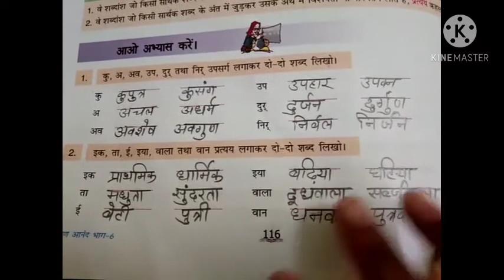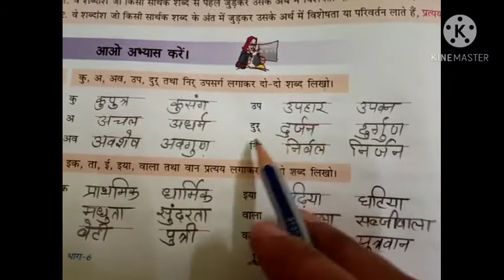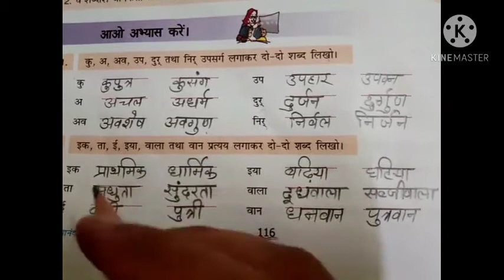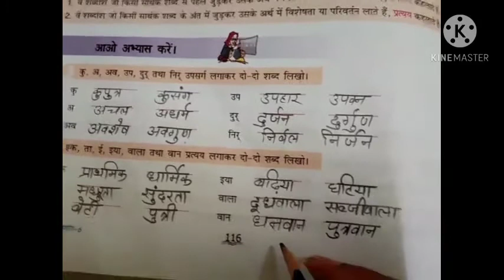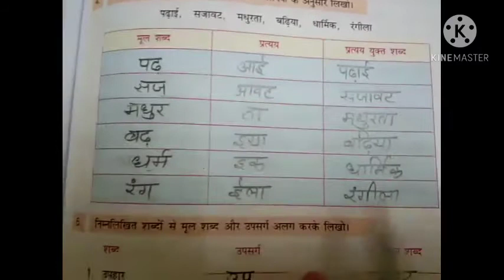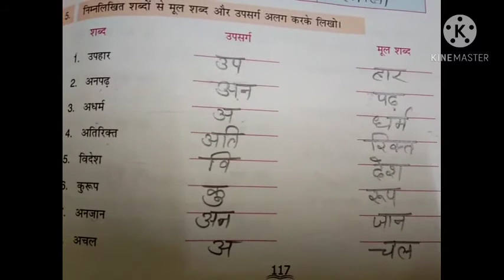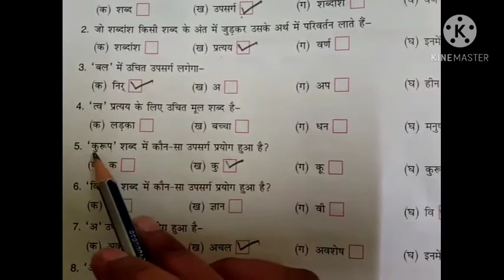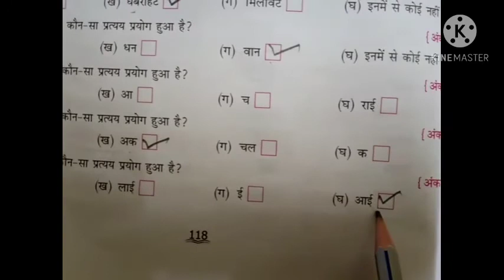class 6th Hindi Date 09.12.20